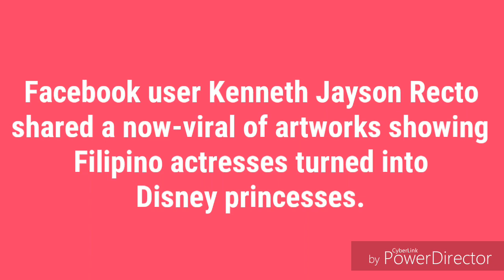Leading Ladies as Disney Princesses by Kenneth Jayson Recto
CONGRATULATIONS!  SO PROUD OF YOU ❤

📷 CAMERA USE
✔ OPPO F9

🖥 VIDEO EDITOR
✔ PowerDirector

✔ Photo Grid
✔ Pic Collage